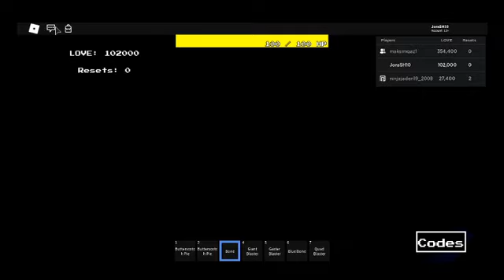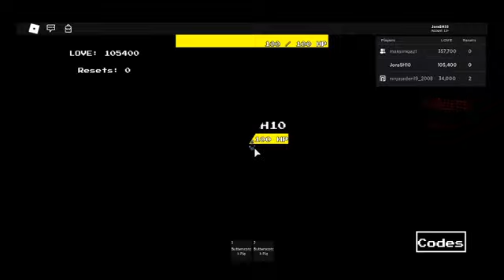играем в [4M EVENT!] Sans Multiversal Battles! (показ всех персонажей ) часть 1